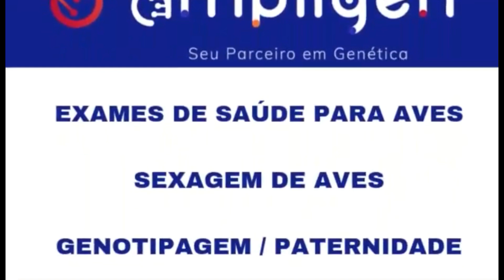AVES PEGAM CORONAVÍRUS (COVID-19) ? - UDP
Esse vídeo é respondendo as duas perguntas mais feitas pra mim está semana. " As aves pegam o COVID - 19 ? " "Essas Araras são da UDP?"
A resposta do Coronavírus fica valida para todos os animais, ok ?!